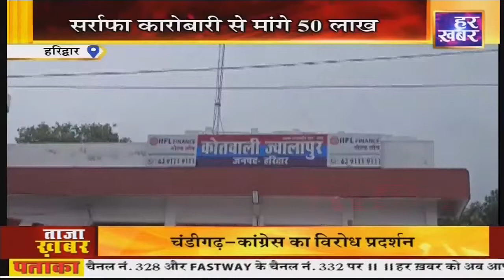खबर उत्तराखंड || शाम 5:30 बजे || Latest Uttarakhand News || Uttarakhand Breaking News | Har Khabar